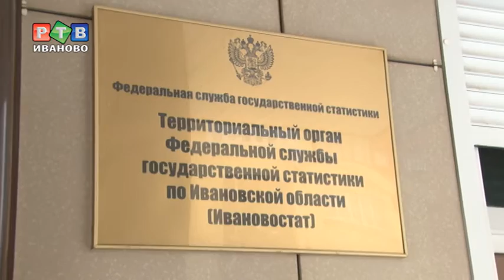Негостеприимный прием Ивановостата